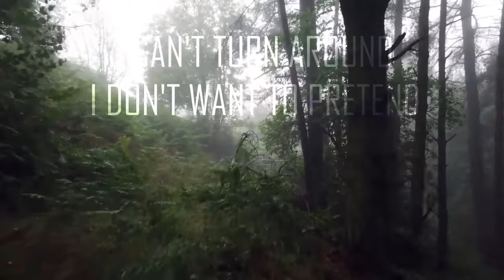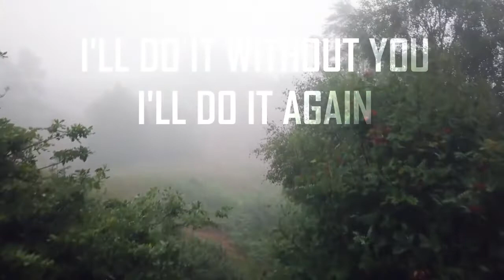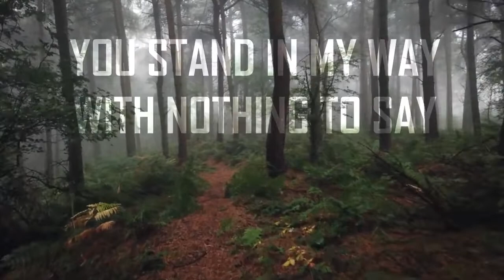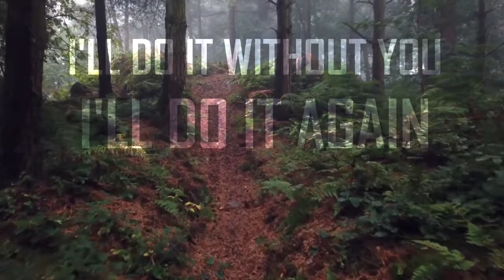DOLORES O' RIORDAN - October [Lyrics]